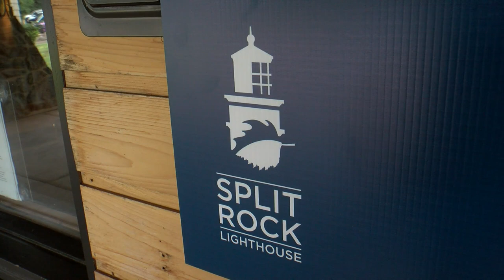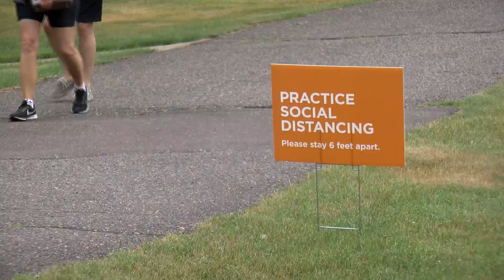Split Rock Lighthouse Offers New Programming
Hayes Scriven from the Split Rock Lighthouse describes the new programming and history presentations offered at the historic site (3:58) WCCO 4 Saturday Morning - Feb. 27, 2021